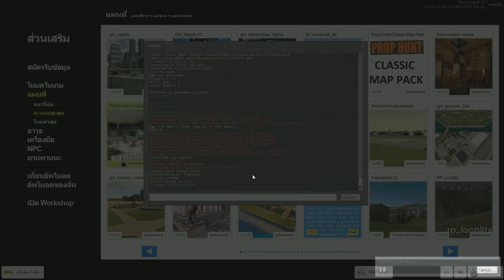[Garry's Mod]ใกล้เสร็จแล้ว.. Feat.KNCrazy #2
อัลไลเหยอ..
ครว..กรวย..
อยู่ข้างในแล้ว !!..
หะ!! พี่ชอบของเล็ก!!..